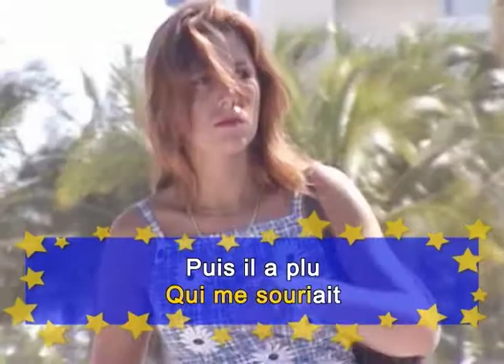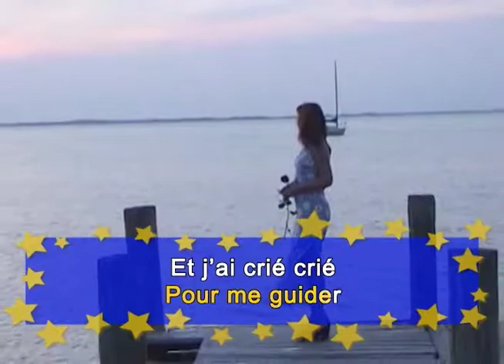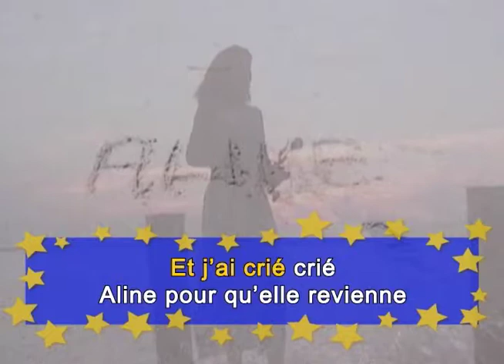KARAOKE-ALINE (Practice Version)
Aline for Karaoke Parties